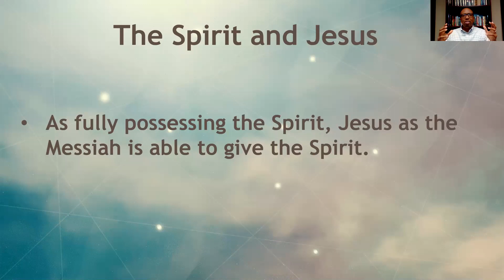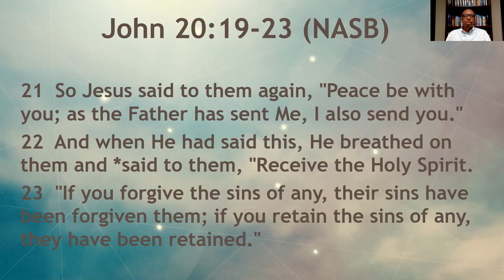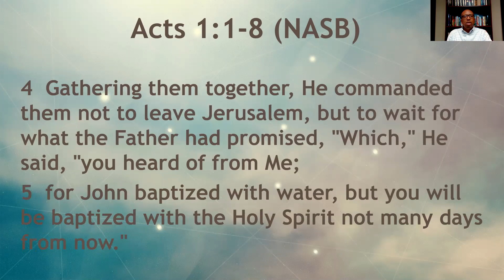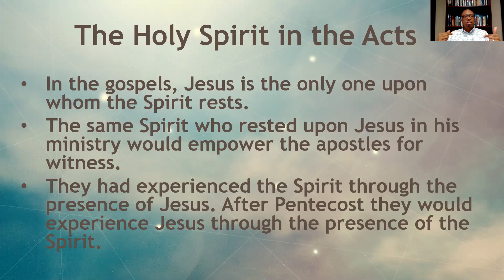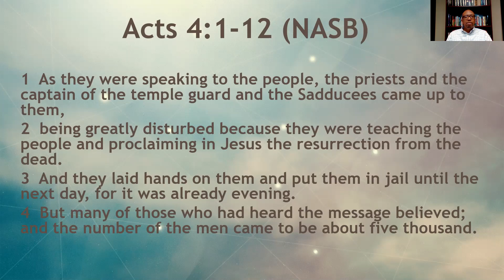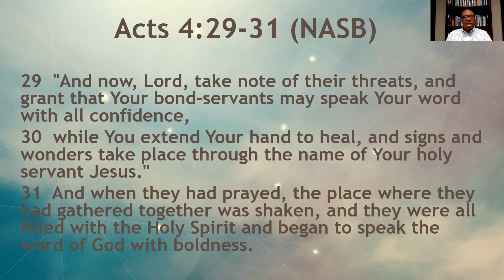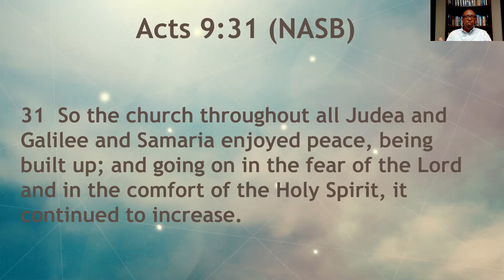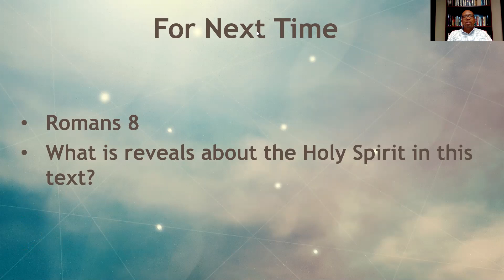The Spirit and the Disciples Part 2 - Wednesday, September 9, 2020 Bible Study